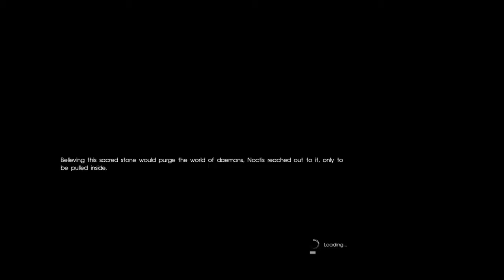FINAL FANTASY XV Playthrough Part 30: The Crystal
Final Fantasy XV takes place in the fictional world of Eos. An action RPG, this 15th installment of the renown franchise takes us through the journey of Crown Prince Noctis and his three brothers-in-arms Gladiolus, Prompto and Ignis as they head out for his wedding only to find the kingdom of Lucis under attack. The game uses a hybrid combat system allowing for fast-paced gameplay as well as strategic planning suiting the player's preferences as needed. This playthrough will cover the main story quests and occasionally give some peeks into the side quests and character development.